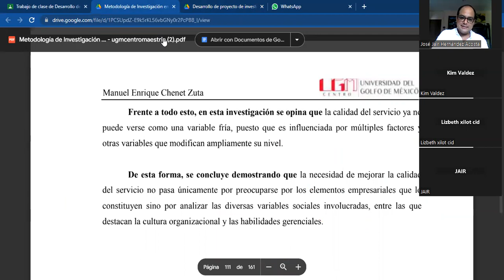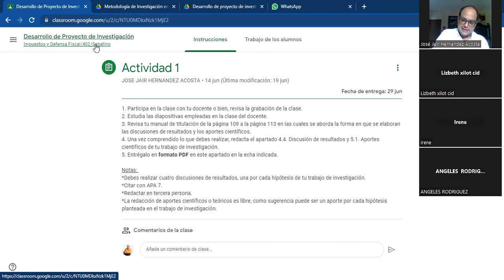Semana 1, video 5